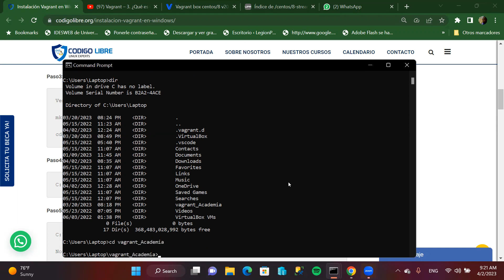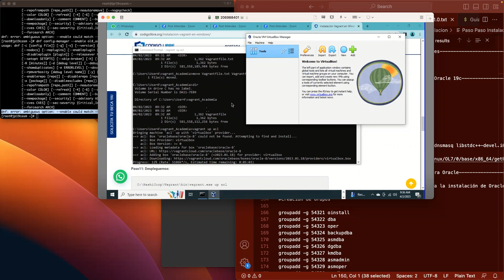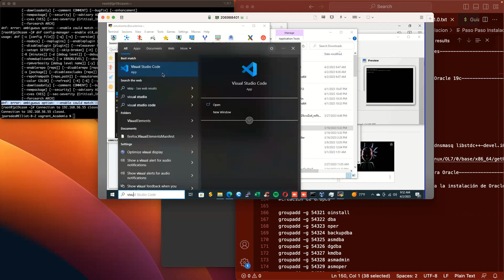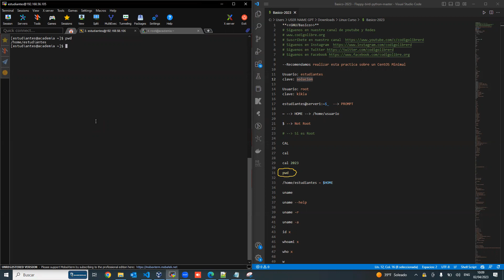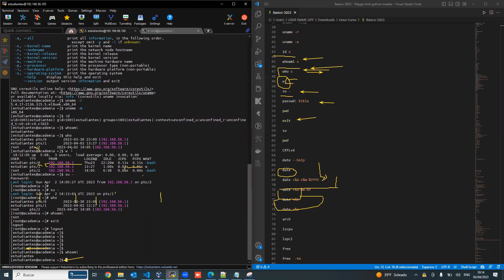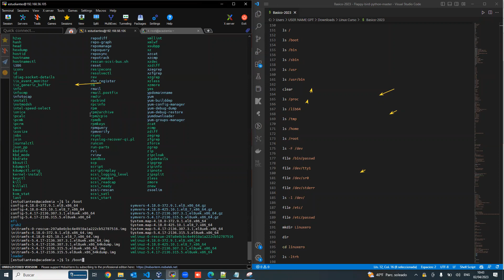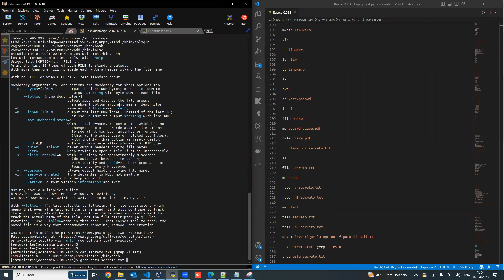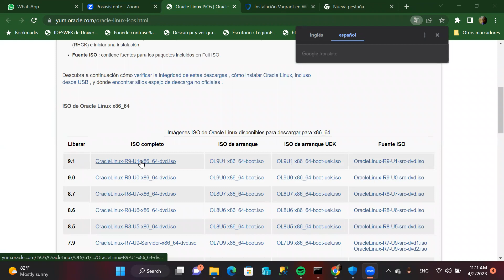Diplomado Linux - Comandos Básicos - Vagrant - 02-04-2023